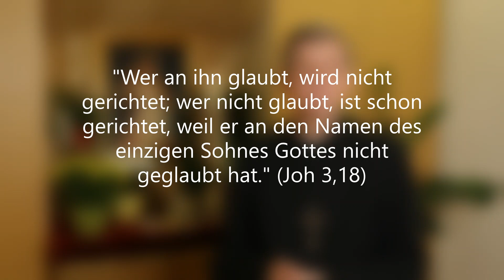Glaubenszweifel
"Wer an ihn glaubt, wird nicht gerichtet; wer nicht glaubt, ist schon gerichtet, weil er an den Namen des einzigen Sohnes Gottes nicht geglaubt hat." (Joh 3,18)

Diese Worte Jesu zeigen, wie wichtig der Glaube ist und wie gefährlich Glaubenszweifel sind, die von Jesus und somit von der Erlösung wegführen können. Wie sehr Jesus unter dem Unglauben leidet, lesen wir am 5. Tag der Barmherzigkeitsnovene über diese, die Glaubenswahrheiten leugnen oder aus der Kirche ausgetreten sind. Er sagte: „Tauche sie ein in das Meer meiner Barmherzigkeit! Im bitteren Leiden zerrissen sie meinen Leib und mein Herz – das ist meine Kirche. Wenn sie zur Einheit der Kirche zurückkehren, dann heilen meine Wunden und lindern sie meine Qualen.“

In ihrer schweren Krankheit wurde die kl. Hl. Theresia von Glaubenszweifeln gequält. Sie nannte sie „Leiden eines Atheisten“. Doch sie stand diese Prüfung tapfer durch, indem sie ständig Glaubensakte setzte. – Gewiss hat sie durch ihre Leiden viele zum Glauben an Jesus geführt.

Der Glaube an Jesus als Erlöser ist schließlich der Himmelsschlüssel und bewahrt vor dem gerechten Gericht Gottes. Deswegen befragt der Priester den Sterbenden nach seinem Glauben und der Sterbende bekennt dreimal: „Ich glaube!“.

Setzen wir oft Glaubensakte an Jesus. Jetzt schon schenkt uns der Glauben ein schützendes Gewand, das das Böse abhält und einst bewahrt er uns vor dem Gerichte Gottes!